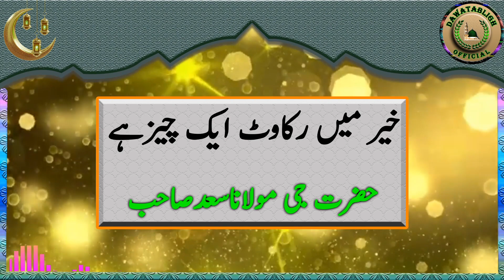khair may rukawat aik cheez hai خیر میں رکاوٹ ایک چیزہے hazrat ji maulana saad sahab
is clip may hazrat ji maulana saad sahab nay farmaya kay tawoun may rukawat aik cheez hai khair say aik cheez rok dati hai ye ijtemai kaam hai ummat pasti may ja pari hai jahalat ki pasti irtedad ki pasti is kaam may sab ki qouwat chaiye,sahabba dosron ki maddad kertay they islam say roknay wali bhi aik cheez hai is clip ko zarror sunain or dosron kay sath bhi is ko share kerain shukria.